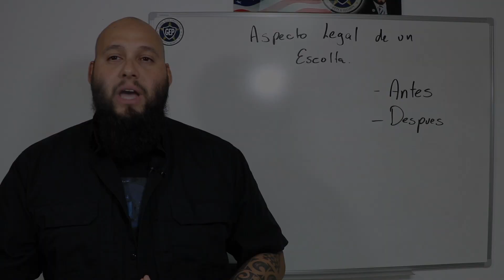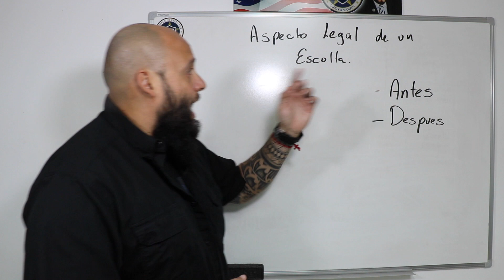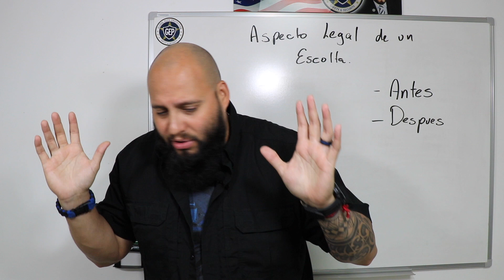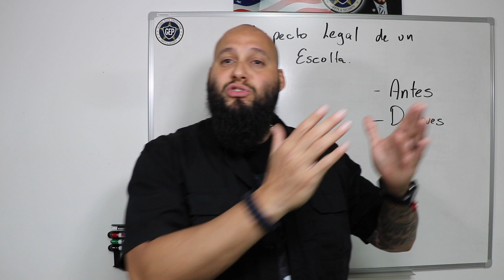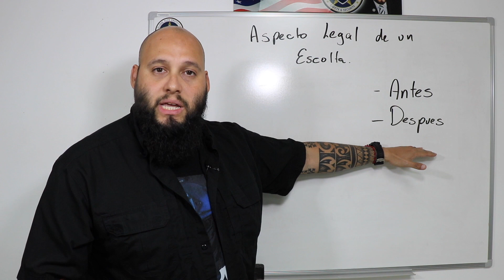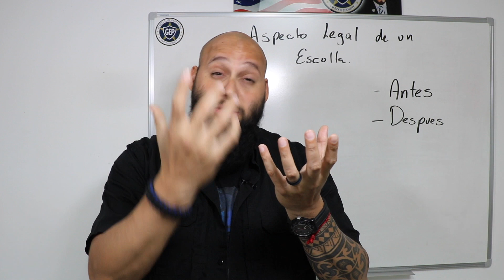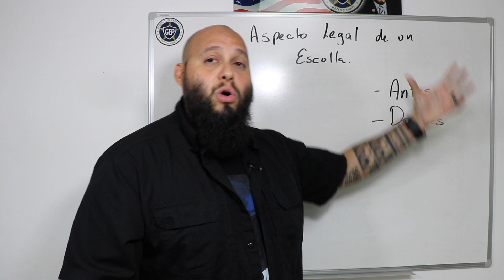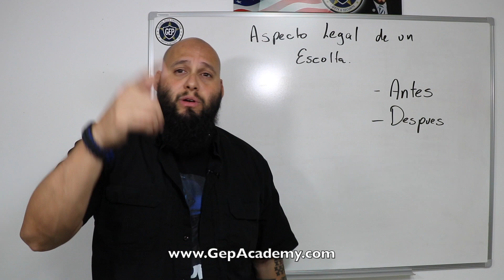Jose L Cherrez explica el aspecto legal de un Escolta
EPS Jose L Cherrez te deja saber porque es importante saber el aspecto legal en lo que tu trabajas, como Escolta, Seguridad, Guardaespaldas, uniformado.

Para ver videos exclusivos y privados con más temas, regístrate en mi Membresía en Youtube:

Podcasts de Jose L Cherrez hablando con las personas que lo han ayudado, influenciado y colaborado en su carrera:

Ropa táctica y accesorios tácticos los pueden buscar en el siguiente enlace:

Eddie Cambo
Manager
5.11 Miami

Andrew Camacho
Manager
5.11 Broward